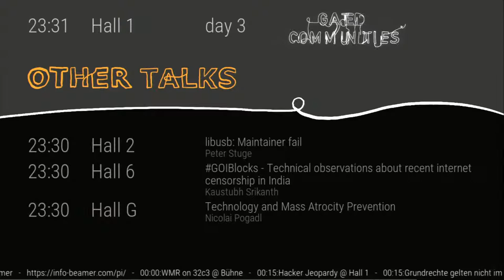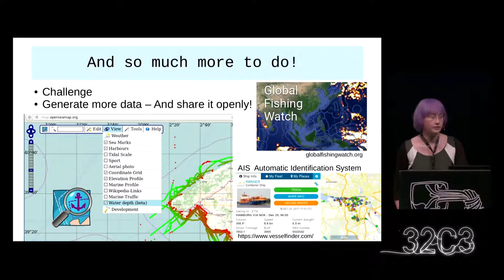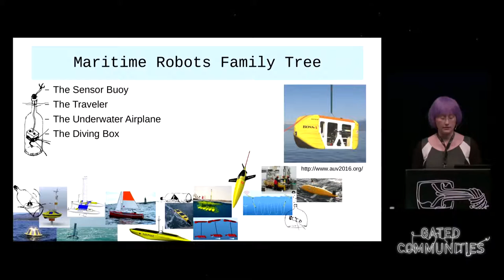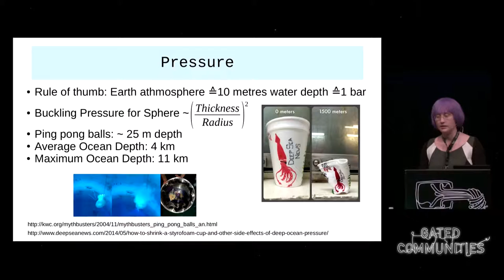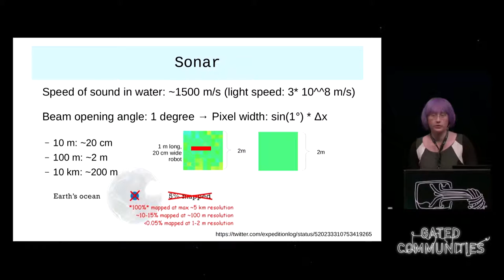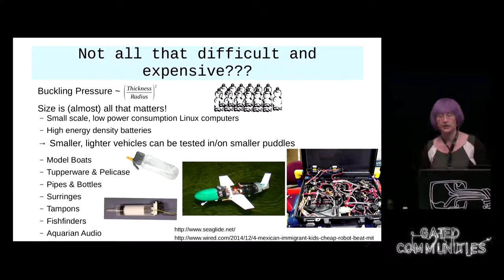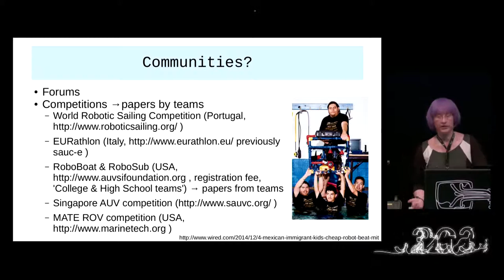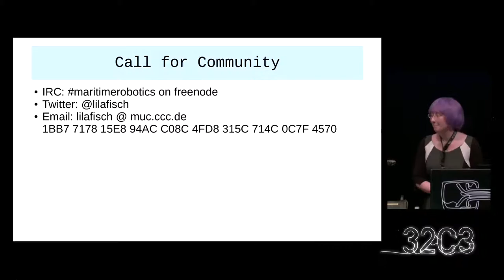lilafisch: Maritime Robotics (deutsche Übersetzung)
This talk will have a look at maritime related robots and projects. It is not all that difficult and expensive - and there are truly still dragons to find!

lilafisch